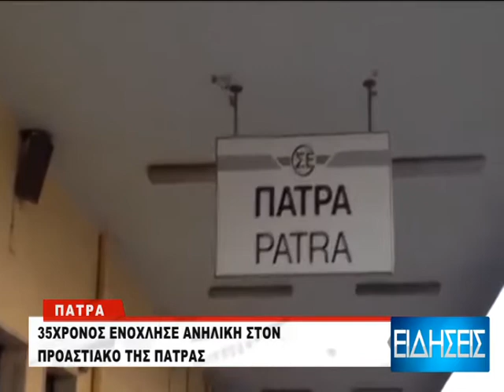Δελτίο Ειδήσεων 25/6/2017